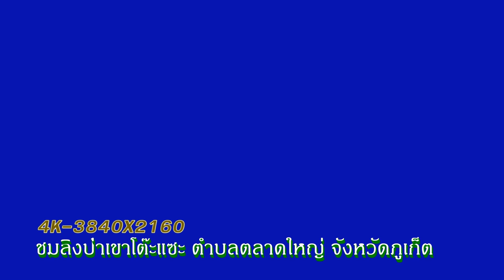ลิงเขาโต๊ะแซะ ตำบลตลาดใหญ่ จังหวัดภูเก็ต 4K-3840X2160 ตอน4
ลิงเขาโต๊ะแซะ ตำบลตลาดใหญ่ จังหวัดภูเก็ต 4K-3840X2160 ตอน4 เนื่องจากลิงเป็นสัตว์ที่มีความฉลาดและใกล้เคัยงกับมนุษย์มากที่สุดในบรรดาสัตว์ทั้งหมด  ‎ลิงกินแตงโม กินมะม่วง บันทึกวีดีโอ วัน17มกราคม ‎2559